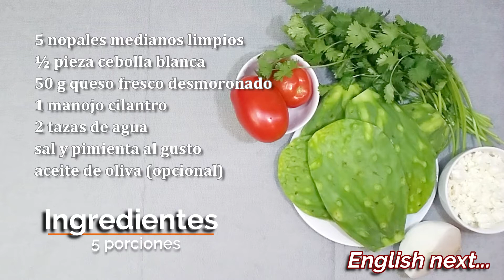Ensalada de nopales receta │ Nopales salad Mexican recipe│Sandy's International Recipes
Ensalada de nopales fácil, rápida y deliciosa de Sandys International Recipes. El nopal es un ingrediente básico en la dieta de los mexicanos, por su sabor neutro es utilizado en ensaladas, platos fuertes, sopas, jugos y hasta postres. Posee vitaminas, minerales y un alto contenido en fibra, reduce los niveles de azúcar en la sangre, entre otras propiedades.

Recomendaciones:
1. El tamaño del corte en los nopales, jitomate, cebolla y cilantro dependerá que tan fino o grueso lo desees; no obstante, el tamaño del nopal puede reducir o aumentar el tiempo de cocción.
2. Al incorporar los ingredientes, te recomiendo hacerlo poco a poco como en el vídeo, ya que de otra forma se puede estropear (apelmazar) el queso.
3. El aceite de oliva le agrega sabor, pero si no es de tu agrado, puedes omitirlo.

Déjame saber tus comentarios y/o dudas que con gusto responderé.
¡Bendiciones!

¡Activa las notificaciones para enterarte cuando subamos vídeos nuevos!

Hi, everyone!!
Easy, fast and delicious cactus salad from Sandys International Recipes. Cactus (nopal) is a basic ingredient in the diet of Mexicans, due to its neutral flavor it is used in salads, main dishes, soups, juices and even desserts. It has vitamins, minerals and a high fiber content, reduces blood sugar levels, among other properties.

Recommendations:
1. The size of the cut in the nopales, tomato, onion and coriander will depend on how thin or thick you want it; however, the size of the nopal can reduce or increase the cooking time.
2. When incorporating the ingredients, I recommend doing it little by little as in the video, since otherwise the cheese can be extra broken.
3. Olive oil adds flavor, but if it is not to your liking, you can omit it.

Let me know your comments and / or doubts that I will gladly answer.
Blessings!

¡¡Activate notifications to find out when we upload new videos!!